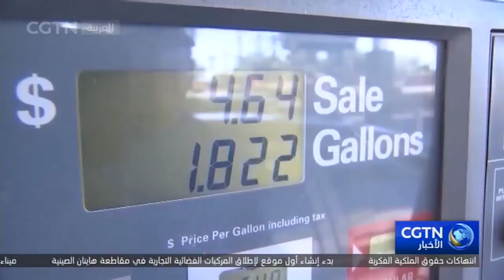تسبب الصراع بين روسيا وأوكرانيا في استمرار ارتفاع أسعار الطاقة العالمية عانت تركيا المجاورة بشكل كبي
تسبب الصراع بين روسيا و أوكرانيا في استمرار ارتفاع أسعار الطاقة العالمية، كما عانت تركيا المجاورة بشكل كبير. فقد تضاعف سعر الطاقة مثل الكهرباء والغاز الطبيعي ثلاث مرات على أساس سنوي، وتأثرت كل الصناعات تقريبًا بشكل خطير.